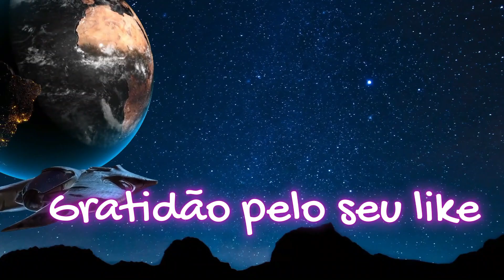COMEMOREM! A DIVINDADE ESTÁ RETORNANDO COMO PROTAGONISTA DA SUA VIDA — ZARCAN